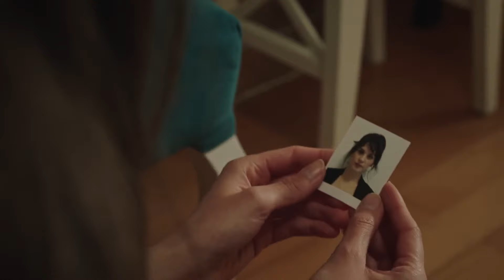Resminle Benim Aramdaki Bir Durum, Seni İlgilendirmez - Akrep 20. Bölüm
Ferda, Perihan'ın anneannelik oyununa son vermesi için uyardı. ''DENGEMİ
BOZUYORSUN''

OYUNCULAR
Perihan: Demet Akbağ
Ferda: Evrim Alasya
Fikret: Bekir Aksoy
Aras: Yusuf Çim
Duru: Aslı Melisa Uzun
Ayşem: Beril Pozam
Hacer: Demet Gül
İpek: Esila Umut
Şahin: Taha Baran Özbek
Merve: Müge Su Şahin
Ece: Ahsen Türkyılmaz
Yapım: 1441 Productions
Yapımcı: İrfan Şahin
Yönetmen: Gökçen Usta
Senaryo: Erkan Birgören